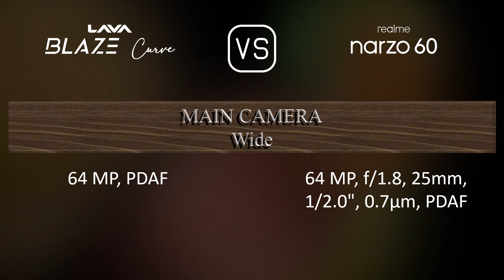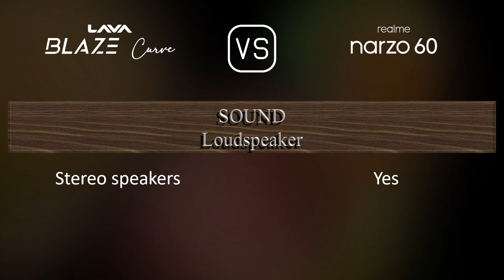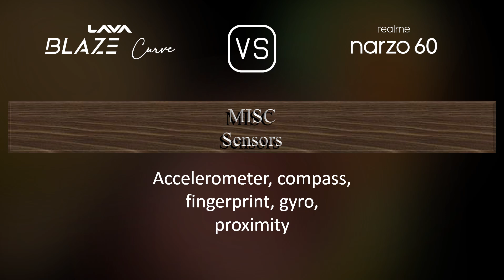Lava Blaze Curve vs. Realme Narzo 60: A Comparison of Specifications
This video overviews the Lava Blaze Curve and the Realme Narzo 60 in a parallel comparison of specifications.

00:33 LAUNCH
00:41 NETWORK
00:44 BUILD MATERIALS
00:55 BODY
01:06 DISPLAY
01:20 PLATFORM
01:34 STORAGE
01:45 MAIN CAMERA
02:06 SELFIE CAMERA
02:21 SOUND
02:31 CONNECTIVITY
02:56 BATTERY
03:14 MISC